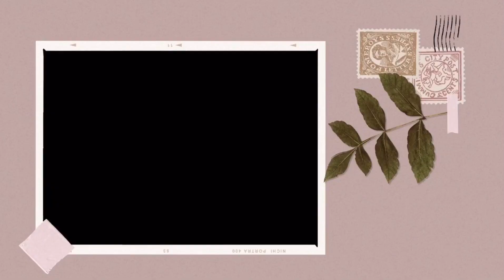DALGONA COFFEE | EASY TO MAKE | QUARANTINE HACK | KusiNora👩🏻‍🍳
God bless!!!

Musician: @iksonofficial